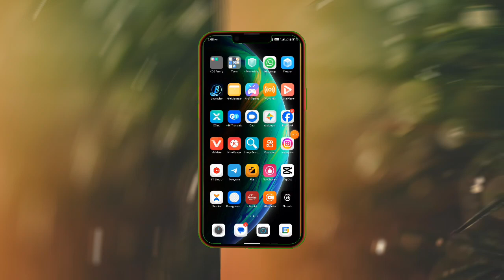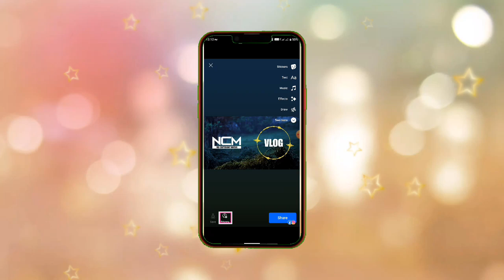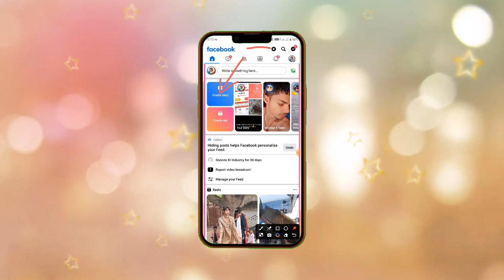facebook par video upload kaise kare | how to upload video on facebook page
So Guys In This Video How To Upload Video On Facebook Page and Viral Your Facebook Video

अब आयेंगे पैसे 🤑 convert facebook profile to page | facebook profile important settings

Facebook Page & Profile Check kare Doctor बने

सिर्फ 10 दिनों में facebook से पैसे आना शुरू💰 | facebook monetization | facebook profile monetize

जल्दी करो Facebook payout account setup | Facebook tax information | Pay

Your Queries ;
fb par video upload kaise kare
facebook par video upload kaise karen
facebook par video kaise upload kare 2024
facebook page par video upload karne ka sahi tarika
facebook page par video upload karne ka sahi tarika 2024
page par video upload
facebook page par video upload kaise kare
facebook page video upload kaise kare
facebook video upload kaise kare 2024
facebook par video viral kaise kare 2024